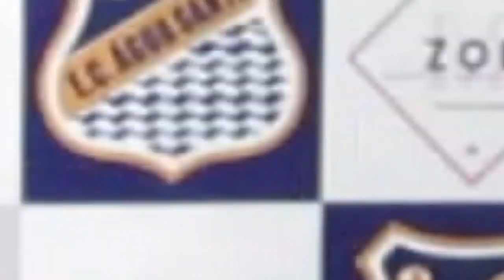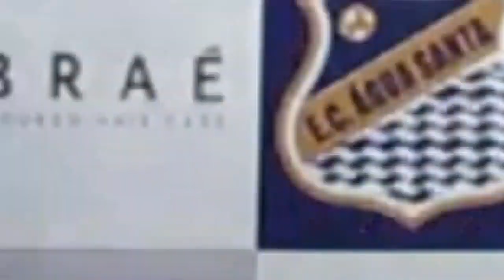Patrícia Limonge relembra participação no "Teste de Fidelidade" e momentos com Mister M.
Seja bem-vindo!

A influenciadora Patricia Limongie revela como entrou para mundo artístico e os trabalhos com Mister M e João Klebber.

Apresentação: Lisa Gomes

Direção: Paulo Roberto